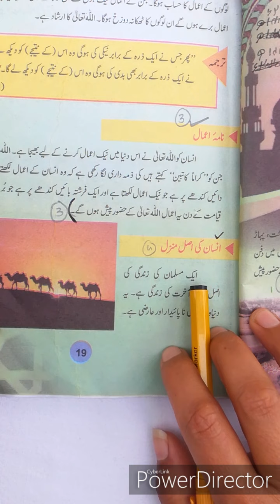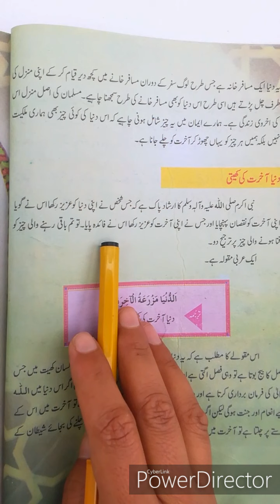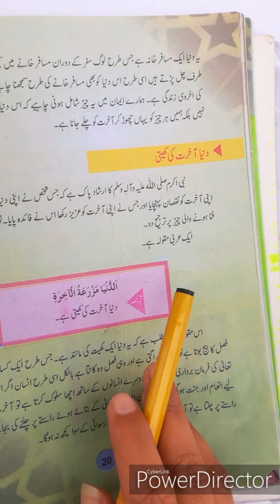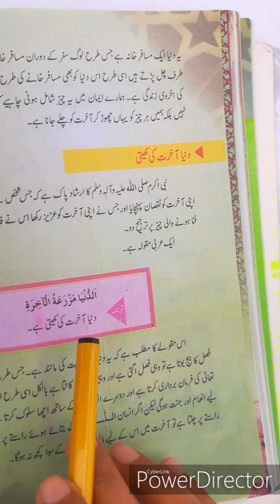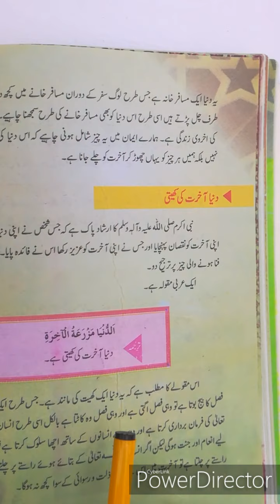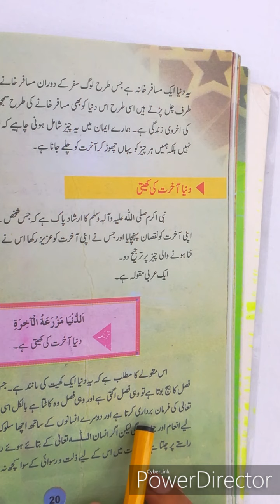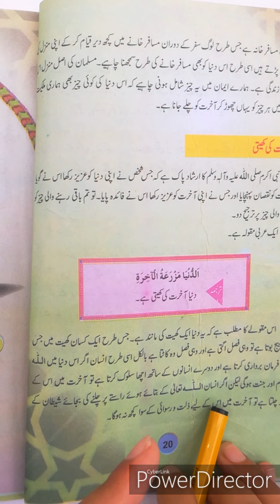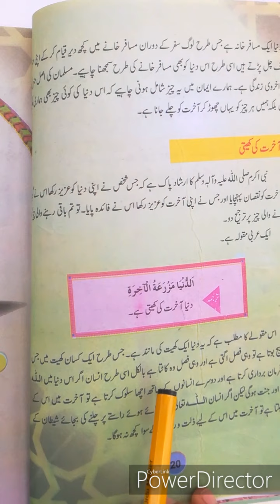Islamiyat class V:lecture#13 book pg#20 reading+explaination+ written work